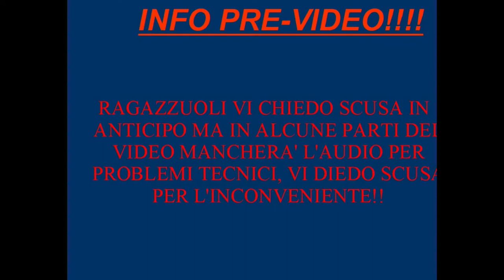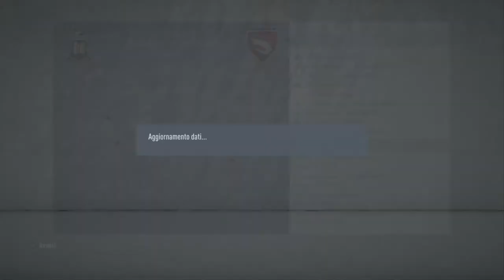Gamberetti alla conquista del mondo #37 - Inizia il campionato